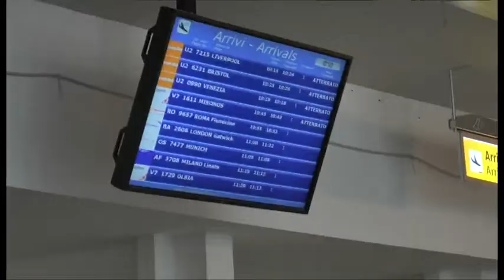Napoli - ''Welcome to Naples'' all'areoporto di Capodichino (10.06.14)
- Napoli - Il primo biglietto da visita per una città conosciuta in tutto il mondo è il suo aeroporto. Per questa ragione Capodichino ha dato il via a "Welcome to Naples", iniziativa presente nell'ambito del Giugno dei Giovani del Comune di Napoli e che vedrà turisti e viaggiatori impegnati a gustare, al loro arrivo a Napoli, un benvenuto artistico nella città del sole con musica, canti e balli tutti appartenenti al maestoso repertorio tradizionale dell'arte partenopea. All'inaugurazione presente l'amministratore delegato di Gesac, che gestisce l'aeroporto, Armando Brunini, l'assessore alle politiche giovanili del Comune di Napoli Alessandra Clemente e l'assessore alla cultura Nino Daniele. (10.06.14)